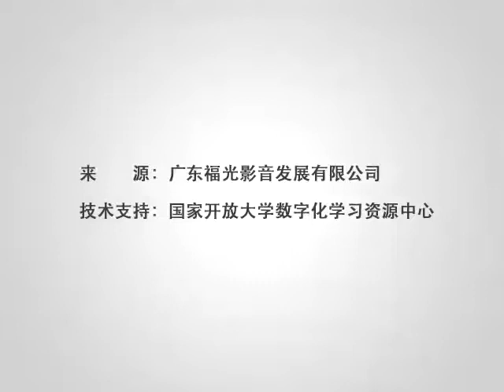04吴氏太极拳竞赛套路第四段 Wu-style shadow boxing---国家开放大学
04吴氏太极拳竞赛套路第四段 Wu-style shadow boxing---国家开放大学